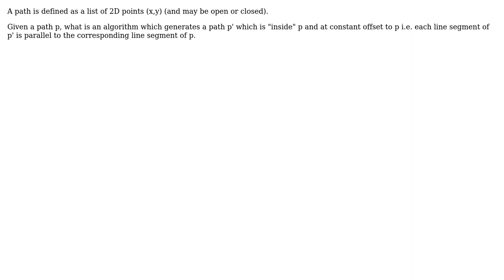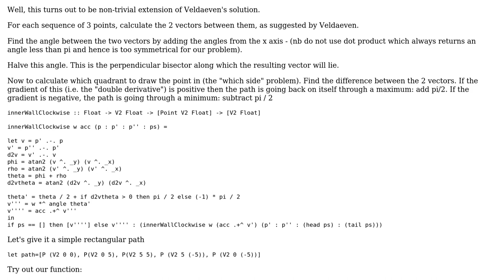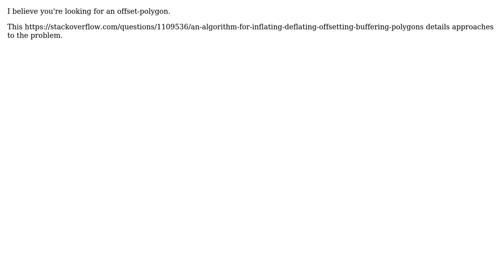Software Engineering: Algorithm to generate parallel path inside polygon (3 Solutions!!)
Software Engineering: Algorithm to generate parallel path inside polygon

With thanks & praise to God, and with thanks to the many people who have made this project possible! | Content (except music & images) licensed under CC BY-SA | Music | Images & others | With thanks to user Veldaeven user Robert Onslow user ItzWarty and the Stack Exchange Network Trademarks are property of their respective owners. You are responsible for your own actions.